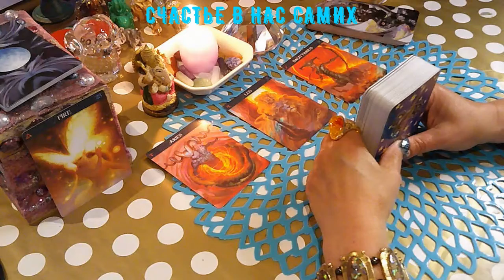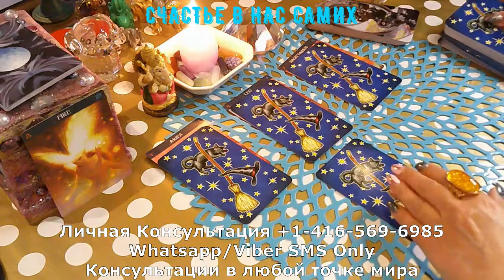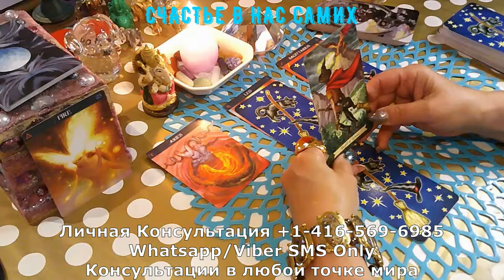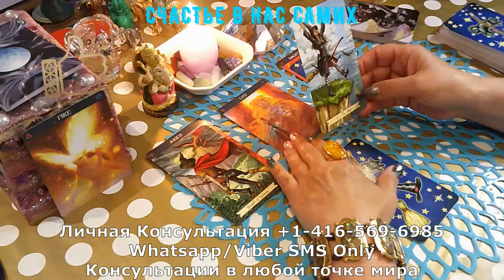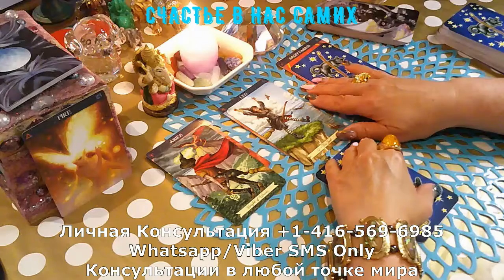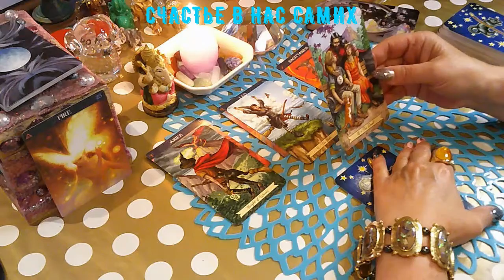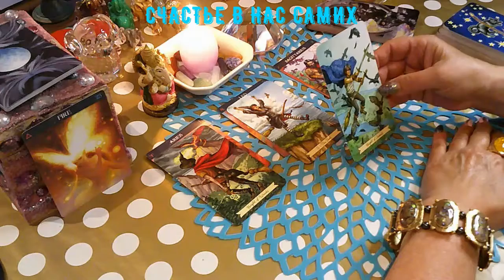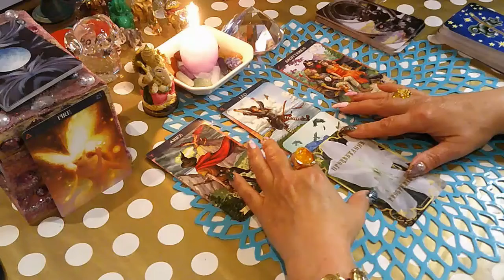СТИХИЯ ОГОНЬ ОВНЫ ЛЬВЫ СТРЕЛЬЦЫ/ELEMENT FIRE ARIES LЕО SAGITTARIUS#счастьевнассамих#ястройняшка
СТИХИЯ ОГОНЬ ОВНЫ ЛЬВЫ СТРЕЛЬЦЫ/ELEMENT FIRE ARIES LЕО SAGITTARIUS#счастьевнассамих#ястройняшка#якоролева#ямилашка#явезунчик